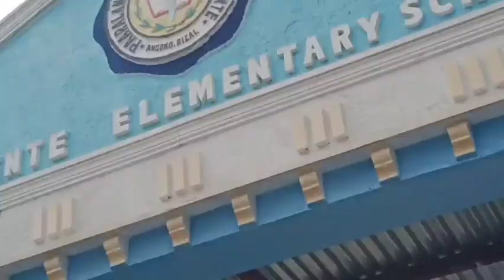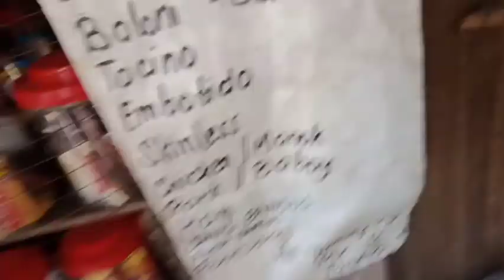NAMAHAGI TAYO NG KONTING AYUDA | Dangdyes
Thankyou sa labat ng naging part ng dangdyes donation drive sa lahat ng sponsors and donors.
Namahagi tayo sa 2 evacuation centers and nagbahay bahay sa lalo na sa nga bahang area.